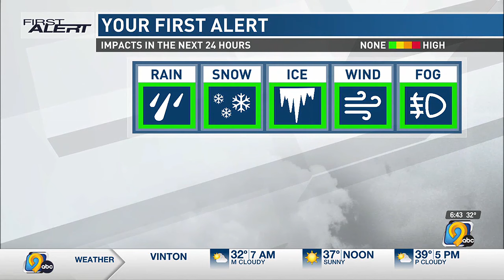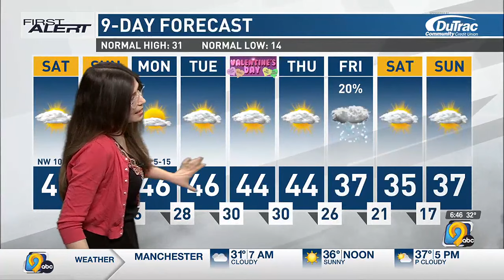First Alert Forecast, Saturday Morning February 10th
KCRG-TV 9 First Alert Storm Team Meteorologist Hannah Messier has the latest First Alert Forecast featuring a mild weekend.